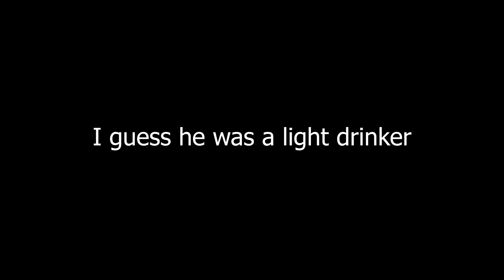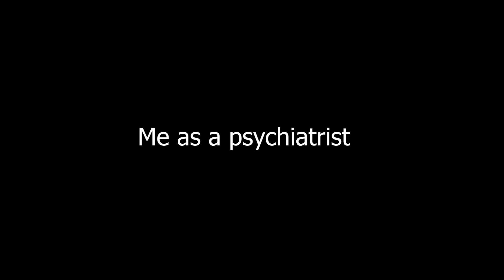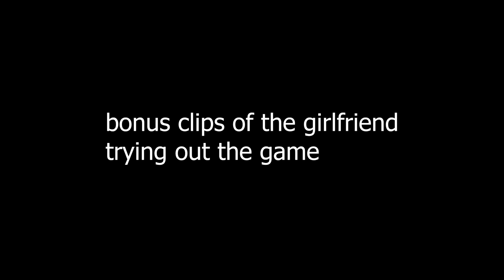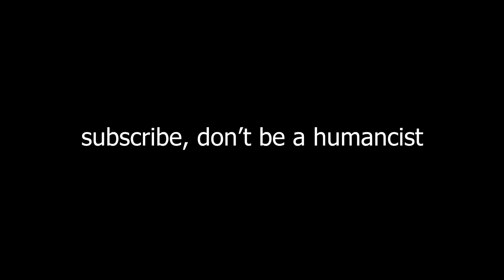Big Boys Don't Cry - Budget Cuts 2 Funny Compilation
I think I might have went slightly overboard here.